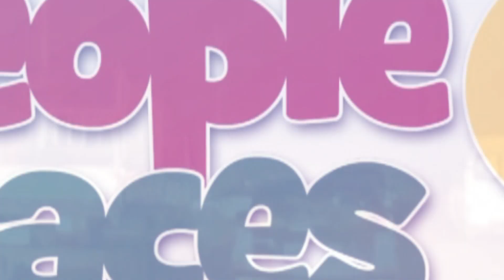Minority creating an impression of doom for Ghana's economy - Kwaku Kwarteng